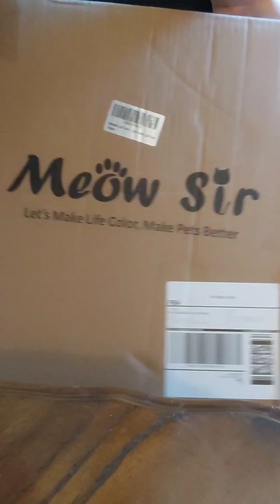building my cats new bed / scratching post & toy will she like it, or hate it? watch and see!